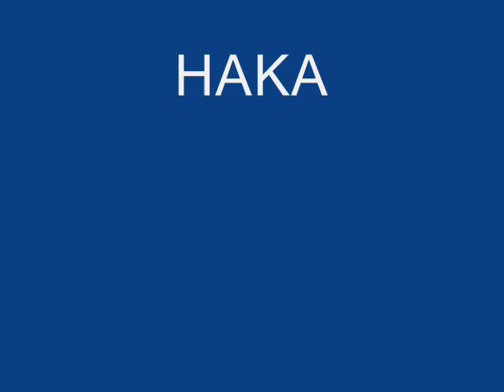HATIRAN YETER ZARA 2015 HD